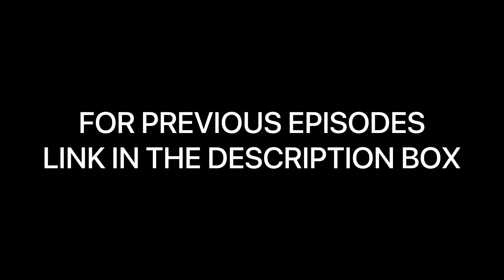ONE SIDED CARE IN RELATIONSHIP/FRIENSHIP